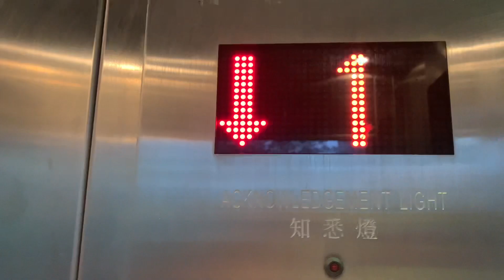【舊地重遊37】大角咀一號銀海／維港灣行人天橋SIGMA油壓升降機（２號升降機）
一號銀海（One SilverSea）位於香港九龍油尖旺區大角咀海輝道18號，發展商為信和集團，是西九龍新填海地區之私人屋苑。屋苑共有700個住宅單位，戶戶設有環保露台，另毗鄰港鐵奧運站及主要交通幹線。

一號銀海共有七幢摩天大廈，一字排開成為屏風樓。每幢樓宇每層有三個單位，單位Ａ及單位Ｂ向南望油麻地避風塘海景，而單位Ｃ在北面，望向瓏璽。而在第１座頂層，命名為Silver Dream，約3,300平方呎，除可俯瞰270度維港景色，還擁有樓高三層私家花園及38呎長的私家泳池。

地址：香港九龍大角咀海輝道18號一號銀海／維港灣行人天橋

SIGMA Hydraulic Elevator, One SilverSea／Island Harbourview Footbridge, 18 Hoi Fai Road, Tai Kok Tsui, Kowloon, Hong Kong